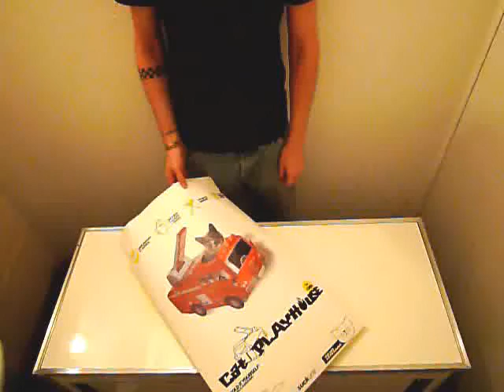Suck UK Cat Play House - Fire Engine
Flat-packed folded printed cardboard cat play house for your beloved feline friend. Here are instructions how to put this together!